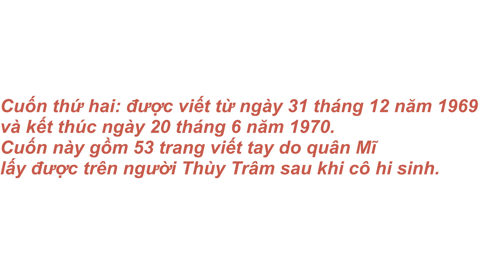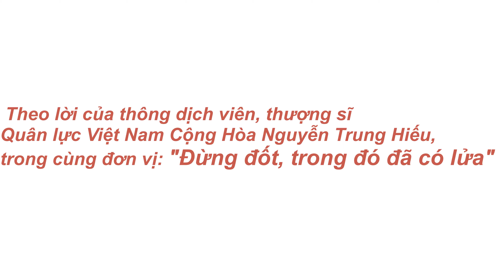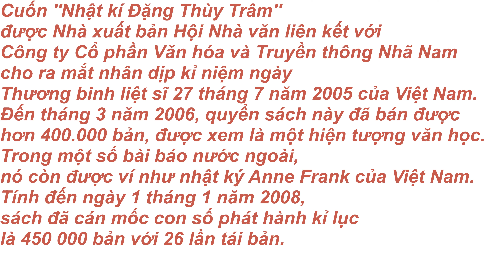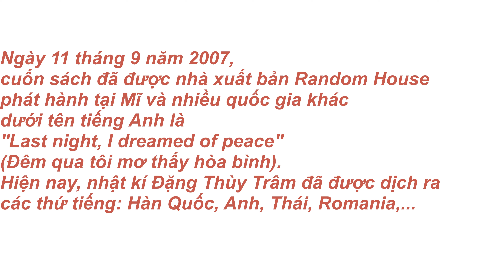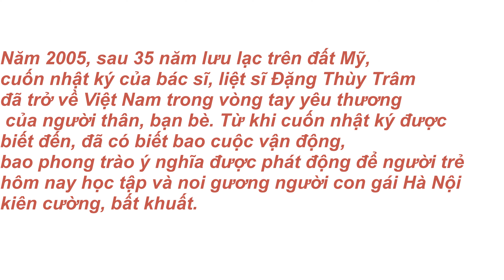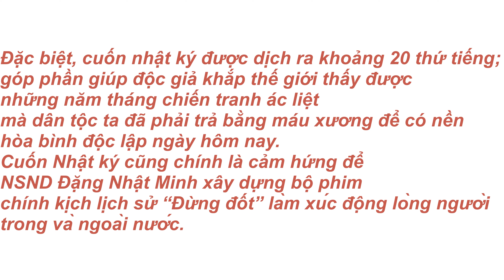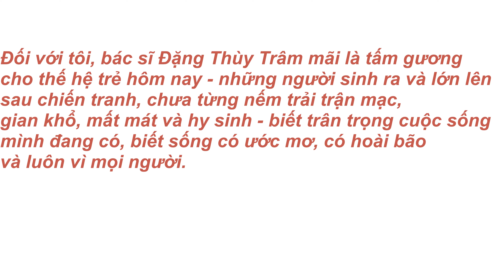A1401. Nguyễn Lê Anh. Nhật ký Đặng Thùy Trâm